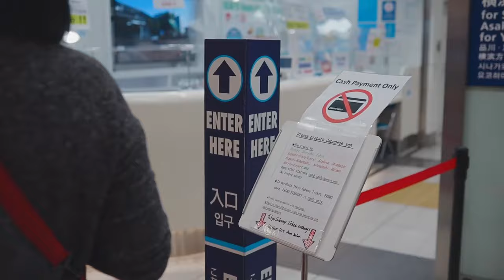World s most luxurious airports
World s Most luxurious Airport

Embark, on a journey to the world of airports as we delve into the "Most Airports in the World." From breathtaking designs to VIP services this captivating video will transport you to the lavish side of air travel. Join us on an expedition, through terminals that redefine how we experience travel creating a

fusion of relaxation and refinement.
World Most Expensive airports
Top 5 luxurious Airport
Top 10 luxurious Airport
Best Airport in the world
Biggest Airport in the world
Most beautiful airport in the world
Most luxurious Airport

(Tags)
Top 10 luxurious Airports,
most luxurious airport lounge,
airport in the world,
Luxury King,
Billionaire inside,

Embark, on a journey to the world of airports as we delve into the "Most Airports in the World." From breathtaking designs to VIP services this captivating video will transport you to the lavish side of air travel. Join us on an expedition, through terminals that redefine how we experience travel creating a fusion of relaxation and refinement.